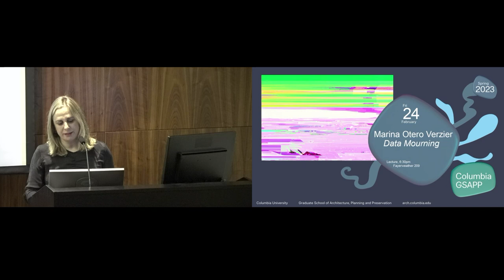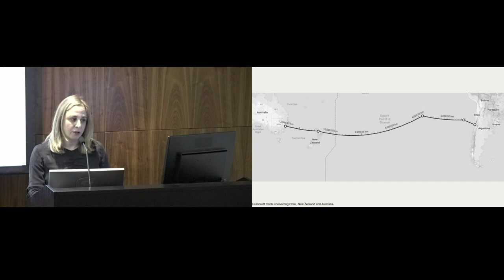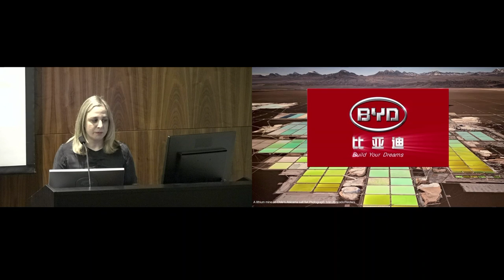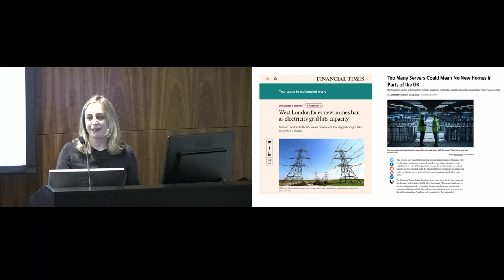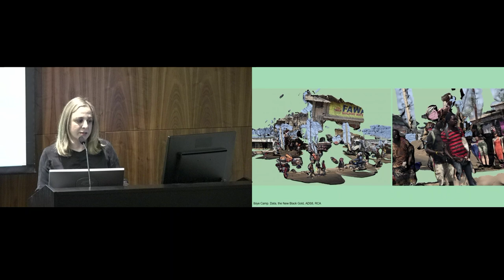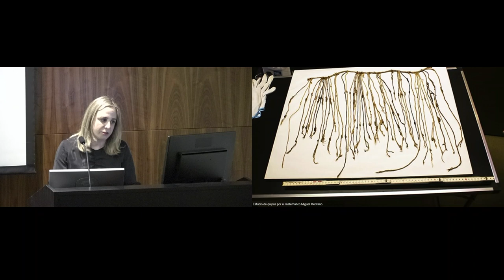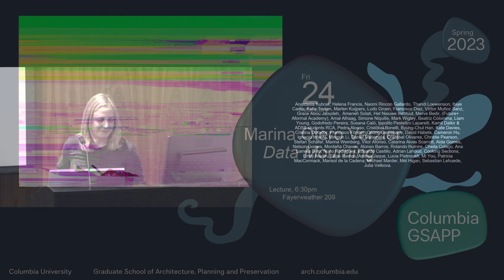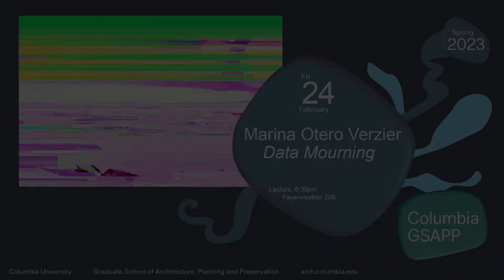Marina Otero Verzier-Data Mourning